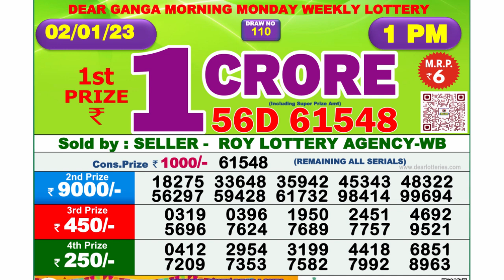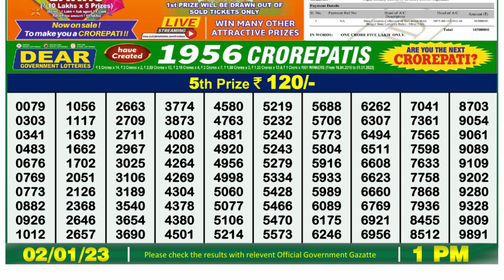Dear Lottery Sambad 1pm today 02.01.23 Nagaland State Lottery Result